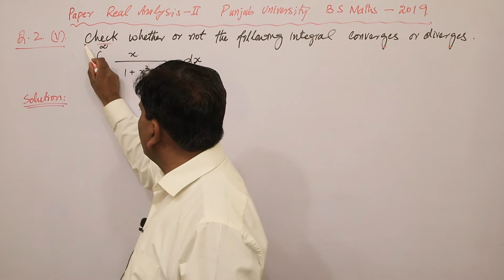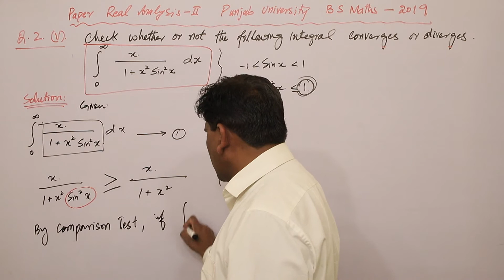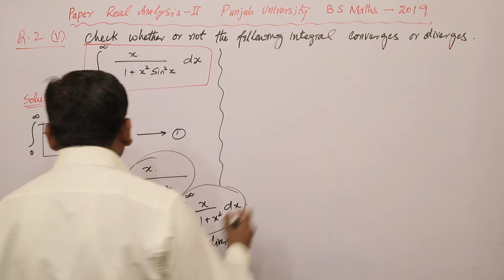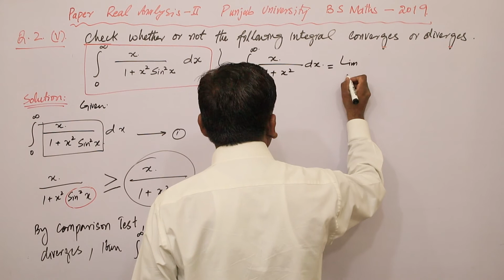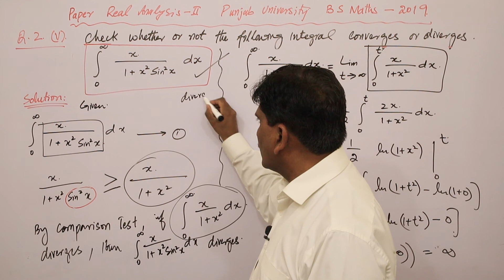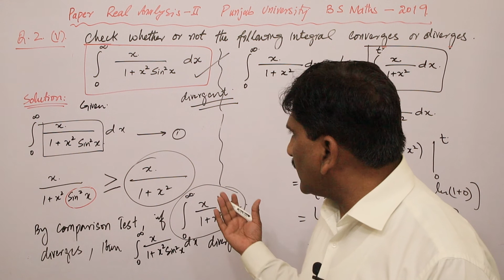Real Analysis-II | Math-307 | BS/ ADP | 6th Semester - 2019 | Q. 2 (v) | Punjab University